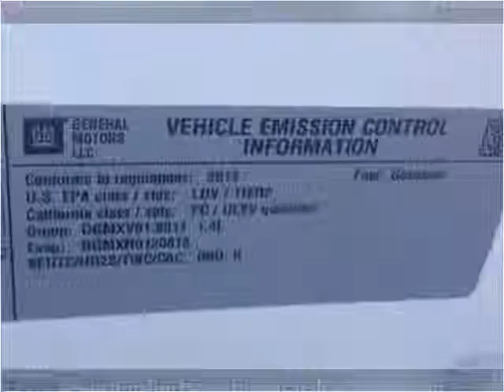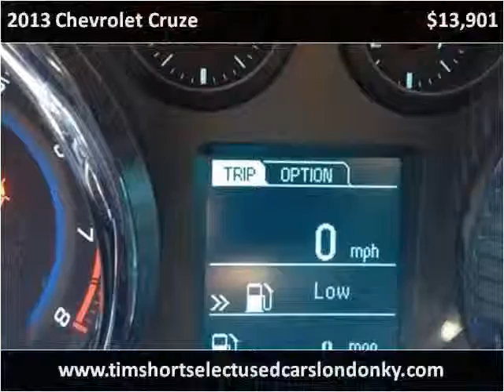2013 Chevrolet Cruze Used Cars London KY